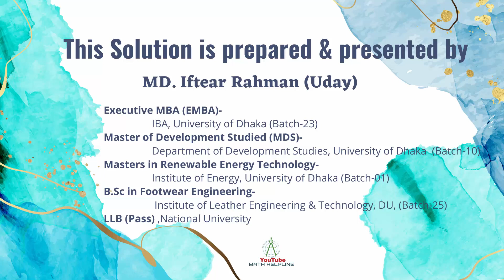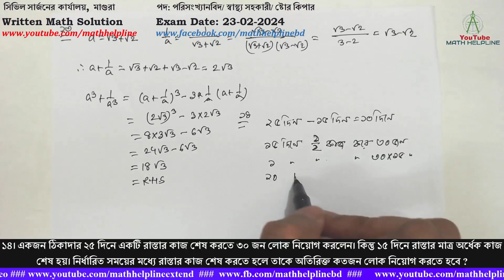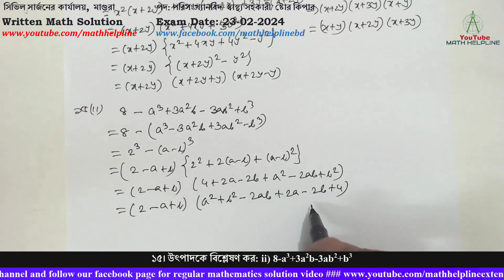সিভিল সার্জনের কার্যালয়, পদ: পরিসংখ্যানবিদ/ স্বাস্থ্য সহকারী Written Math Exam Date: 23-02-2024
সিভিল সার্জনের কার্যালয়, মাগুরা
পদ: পরিসংখ্যানবিদ/ স্বাস্থ্য সহকারী/ ষ্টোর কিপার
১৩। যদি a=√3 + √2 হয়, তবে প্রমান কর যে, a3 + 1/a3 = 18√3
১৪। একজন ঠিকাদার ২৫ দিনে একটি রাস্তার কাজ শেষ করতে ৩০ জন লোক নিয়োগ করলেন। কিন্তু ১৫ দিনে রাস্তার মাত্র অর্ধেক কাজ শেষ হয়। নির্ধারিত সময়ের মধ্যে রাস্তার কাজ শেষ করতে হলে তাকে অতিরিক্ত কতজন লোক নিয়োগ করতে হবে ?
১৫। উৎপাদকে বিশ্লেষণ কর: i) x3 + 6x2y+11xy2+6y3
১৫। উৎপাদকে বিশ্লেষণ কর: ii) 8-a3+3a2b-3ab2+b3